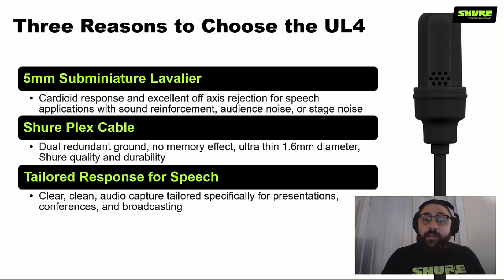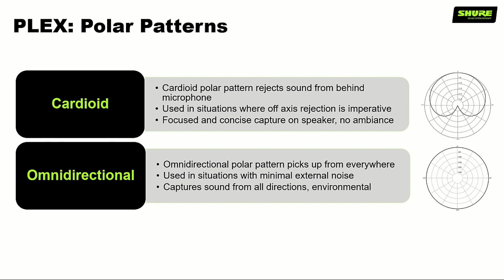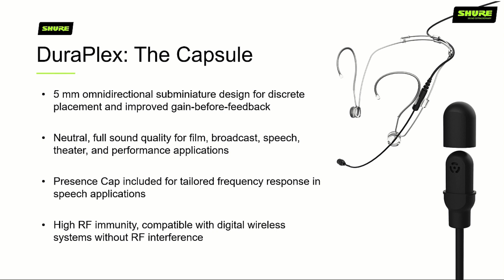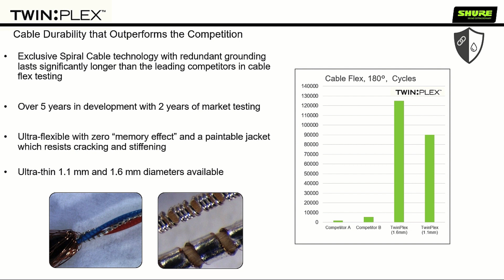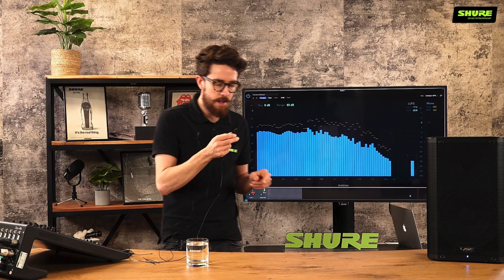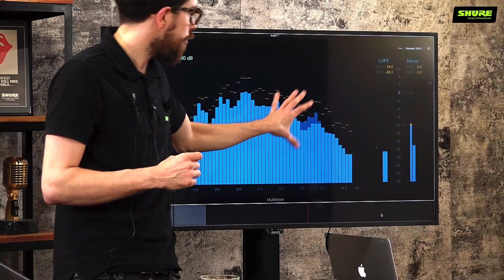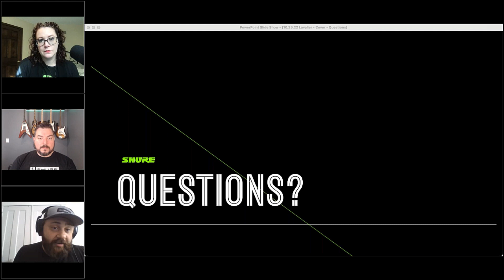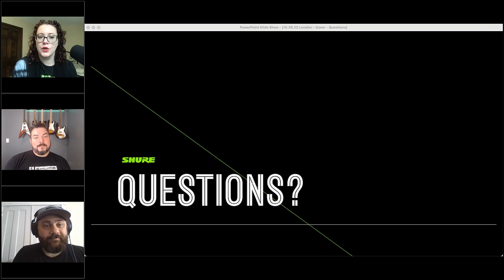Shure Webinar: How to Choose the Right Lavalier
Interested in a lavalier microphone but don’t know where to start? Are you involved in a theater, broadcast crew, film/TV studio, or other production company and need a microphone that will be best for your line of work? If so, then please join us for another monthly installment of the Shure Audio Institute webinars as we cover How to Choose the Best Lavalier Microphone.

In this webinar, we will closely examine the Plex lavalier line from Shure, including the new UniPlex directional lavalier. We will provide comparisons and recommendations for the right lavalier for your needs and applications. Please join us for a training video chock-full of information and audio samples, and stick around for a live Q/A from Product Specialist Mike Petruccelli and Market Development Specialist Ben Escobedo.

Please visit our Technical Training Page, the Shure Audio Institute, for information on this and other webinars